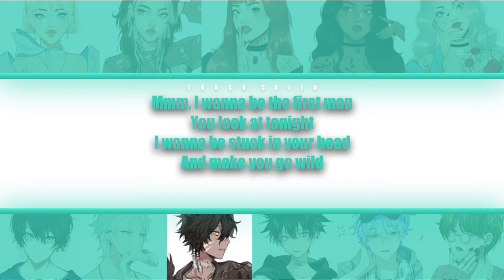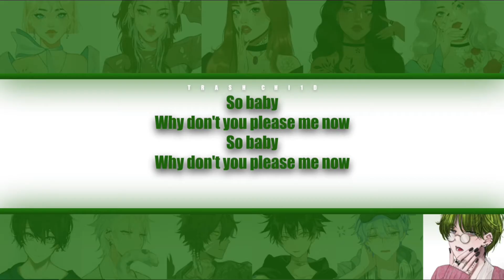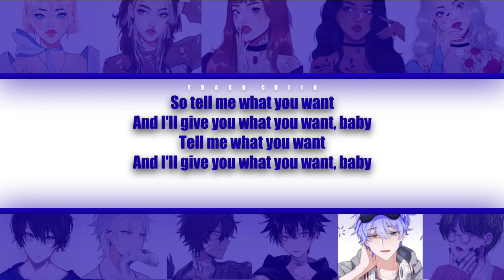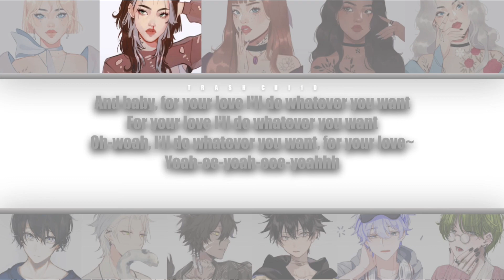Måneskin - FOR YOUR LOVE - If it were sung by a collab (Colour-coded Lyrics)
Måneskin - FOR YOUR LOVE